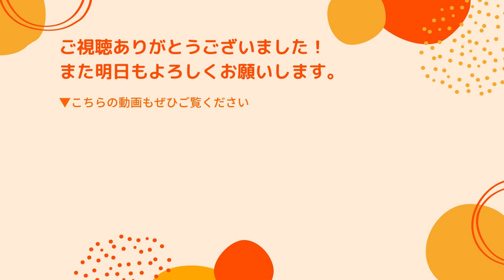リョーハムさんと雑談【後半】コスメティック田中さんを待ちながら。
ーーーーー

オンラインで僕らと一緒に話しませんか？　メンバーシップ特典について

・コメントは益田が目を通していますが、手が回らず、質問にはお答えできません。